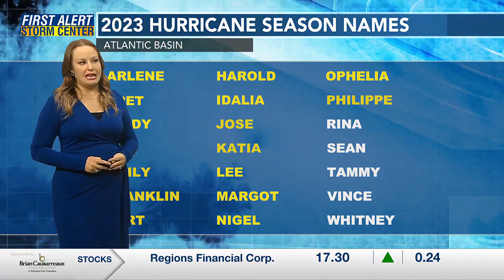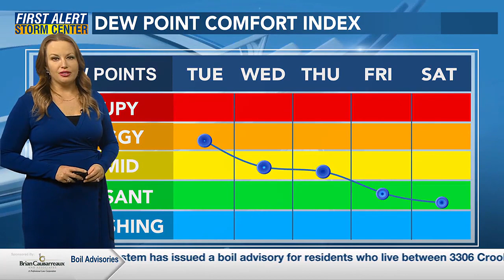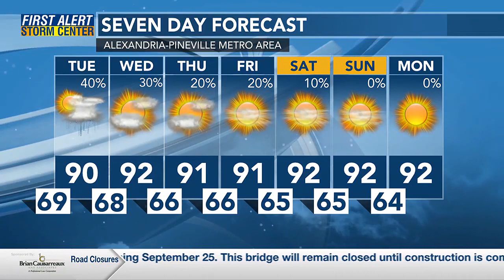Meteorologist Rachael Penton's Nightside Forecast (September 25)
Warm and humid with a chance for rain on Tuesday, but drier air arrives this weekend!